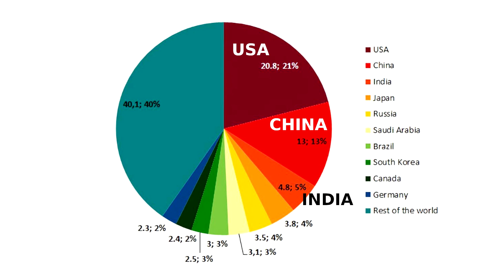¿QUE PASO? edición 6 diciembre 2022: Crudo Ruso a $60, Rusia es Atacada, Elon Musk en Problmas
Hoy entramos en más detalles sobre el embargo y el tope impuesto al petróleo ruso, hablaremos de los ataques a bases aéreas rusas y granadas prohibidas, hablaremos de Iran y China y por último de los problemas de Elon Musk con el NeuraLink.  Esta grabación es "Hecha en Puerto Rico". Investigue y confirme todo lo que he dicho en este video y llegue a sus propias conclusiones.  Apóye este canal comprando en Amazon por este enlace

En estos tiempos esté preparado donde sea:
Esté preparado en su casa:
Comida en Pailas almerzo y cena

EQUIPO FILMICO QUE UTILIZO y RECOMIENDO:
Cámara Lumix DMC-G85
Cámara GoPro Hero Black 11
Cámara GoPro Hero 11
Flex Lens Shade
PARA EDITAR: